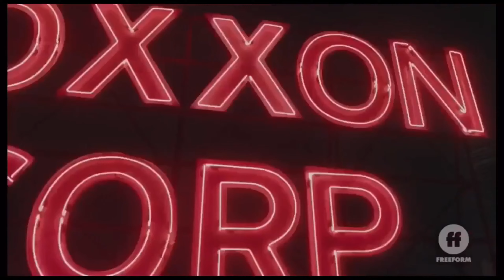Cloak and Dagger Season 1 | Powers and Fight Scenes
Cloak and Dagger is a Marvel Comics superhero duo created by writer Bill Mantlo and artist Ed Hannigan. The characters, Tandy Bowen (Dagger) and Tyrone Johnson (Cloak), first appeared in Peter Parker, The Spectacular Spider-Man #64 in 1982. They have since become popular and have been featured in their own comic book series, as well as various animated adaptations and a live-action television series.

Tandy Bowen and Tyrone Johnson are two teenagers from very different backgrounds who find themselves connected by a mysterious accident. Tandy comes from a privileged upbringing but has suffered emotional neglect from her wealthy parents. Tyrone, on the other hand, grew up in a crime-ridden neighborhood and experienced firsthand the injustices faced by people of color.

During a visit to New York City's Ellis Island, Tandy and Tyrone are both subjected to experiments involving an experimental drug called D-Lite. The drug activates latent mutant abilities within them, granting Tandy the power to emit light daggers, and Tyrone the power to engulf himself in a dark, intangible cloak. They soon realize that their powers are stronger when they are together and that they can use them to fight crime and help those in need.

Cloak and Dagger become vigilante heroes, using their powers to combat drug dealers, human traffickers, and other criminals in the streets of New York City. Despite their contrasting personalities and backgrounds, Tandy and Tyrone form a close bond and rely on each other as they navigate their new lives as superheroes. They also face personal challenges and struggles, dealing with their own inner demons and the complexities of their powers.

The characters' stories often explore social issues such as drug addiction, poverty, racism, and inequality, making them unique among traditional superhero narratives. Their adventures highlight the power of friendship, trust, and empathy in the face of adversity.

Overall, Cloak and Dagger is a compelling superhero duo that combines supernatural powers with grounded storytelling, addressing real-world problems while providing thrilling and action-packed adventures.